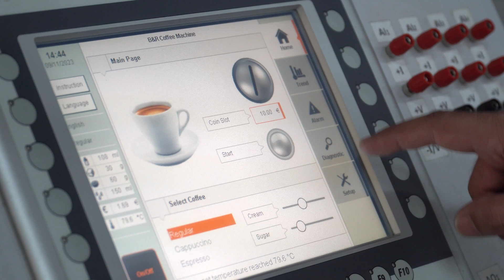Study, Teach and Practice with B&R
B&R Automation has been a leading company in Industrial Automation solutions for over 40 years, and we have a global partnership program with educational institutions, in order to contribute to the development and preparation of students for the job market.
Today we are here at the Instituto Nacional de Telecomunicações (National Institute of Telecommunications) to celebrate our partnership of more than 15 years contributing to the practical part of student training.
Check out the details of our partnership and how we can contribute to the development of students.